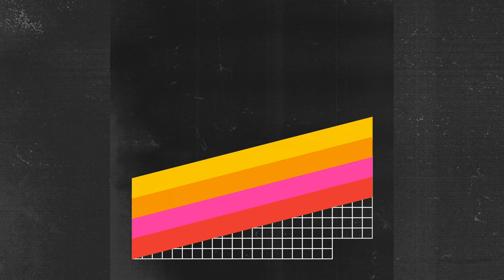PowerDress X French Horn Rebellion & Lex Allen - Liberate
Sultry singer PowerDress teams up with indie-dance legends French Horn Rebellion and vocalist Lex Allen on the funky House banger ‘Liberate’.

PowerDress has been building up her credentials for a few years, with song credits for Lana Del Rey, MNEK, Sigala, and DJ Fresh, plus being a platinum and gold selling songstress, she is a vocal/musical force to be reckoned with.  Her discography oozes 80s-ness, with standalone singles such as ‘Constellations’, ‘Matter Of Time’, and ‘Torture’ earmarking her sound. She has lent her vocals to the likes of DJ Q on ‘Youre Not Alone’ and ‘Roisto’ on ‘All Yours’; with her music being supported by KISS, Annie Mac, Pete Tong, Mistajam,  and many dance vanguards including Sam Feldt, Axtone, Danny Howard, Low Steppa and Chicane.

‘Liberate’ is PowerDress’ first single of the decade, with collaboration from the indelible French Horn Rebellion and upcoming soul vocalist Lex Allen. FHR are at the forefront of French Dance music. The New York Times, Huffington Post, the Guardian have all given shining reviews, branding them as a “killer dance-pop” band and the duo have 10 million streams across their own discography. Vocalist Lex Allen is representative of the new wave/generation of modern Soul-Pop; and he adds his vocal touches onto ‘Liberate’. The track is a funky, classic but clubby sounding House track, with edgings of 80s and Disco for the ultimate feel-good track.